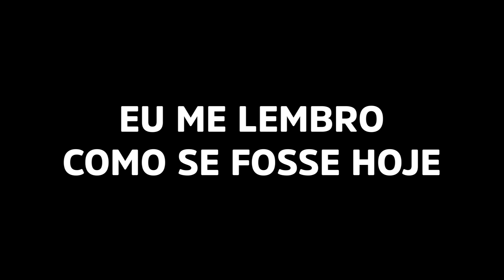ESSA É MINHA NOVA MOTO CB 1000 CAPITÃO AMÉRICA !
GALERA DEPOIS DE 11 ANOS ESPERANDO FINALEMNTE COMPREI A MINHA CB 1000 MOTO DOS MEUS SONHOS ACREDITE NOS SEUS TAMBÉM

Prod.: Jay OQ, NB e Pedro Lotto